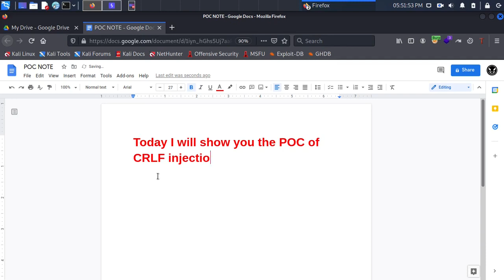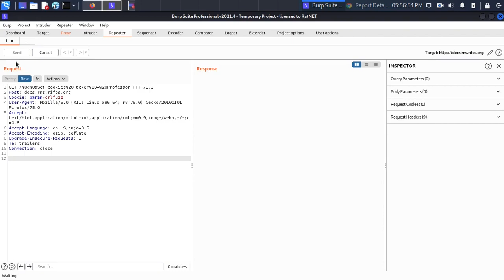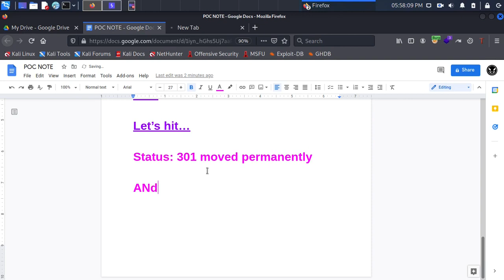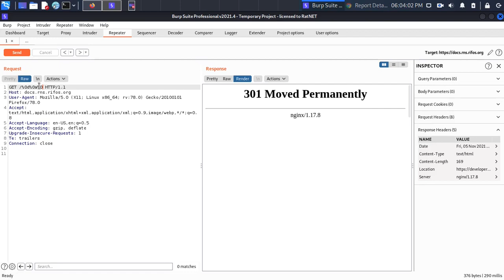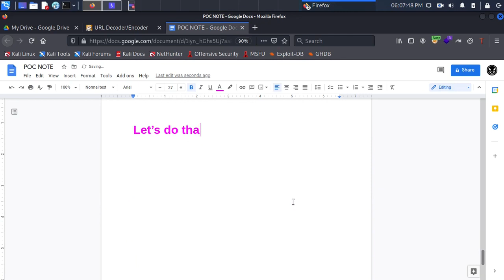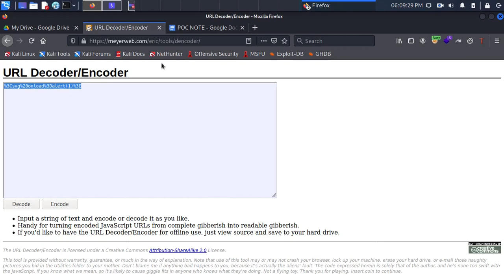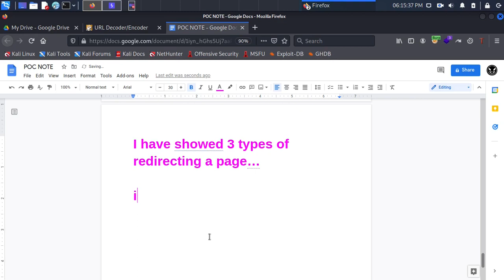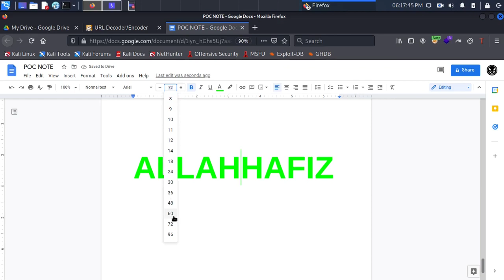CRLF Injection Vulnerability - Bug Bounty PoC | Bug Bounty University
Welcome to Professor Software Solutions! I am Professor the Hunter, your trusted partner in software development and ethical hacking. In this video, we will explore a CRLF (Carriage Return Line Feed) injection vulnerability found on a bug bounty target.

Join me as I present a detailed Proof of Concept (PoC) that demonstrates how this vulnerability can be exploited and the potential impacts it can have on security. We’ll discuss best practices for identifying, reporting, and responsibly managing CRLF injection vulnerabilities in bug bounty programs.

This video offers a valuable opportunity to enhance your cybersecurity skills and deepen your understanding of web application security. Don’t miss out on essential insights that can elevate your bug hunting expertise!